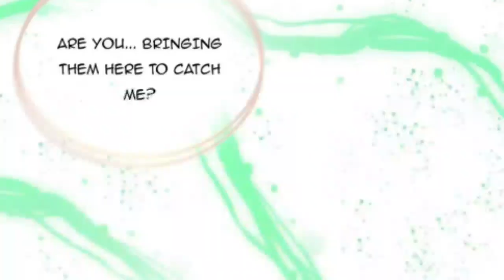the witch ch 193 in hindi explain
any images in this video has only been used to communicate to our audiebnce in a understandably language to audience.

Note

we don't claim any images used in this videos as our own product at any stage. All
the copyright received for real owner .we are just making videos review and teaching purposes.